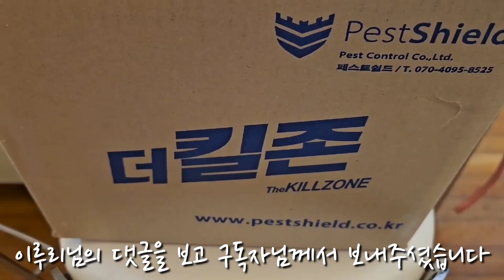새끼냥이가 있는곳에 급식소 설치하러 갑니다~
작곡(a musical composer) : 무지개밥(Rainbow rice) • 음악제목(Music Title) : 나를 찾아서_  ￼ • [잠잘때 듣기 좋은 음악, 잔잔...